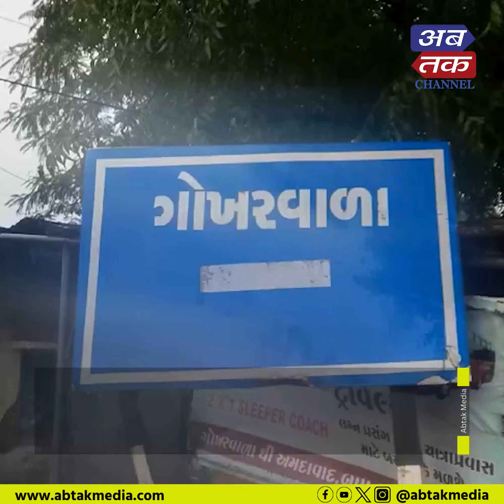અમરેલી જિલ્લામા જામ્યો વરસાદી માહોલ